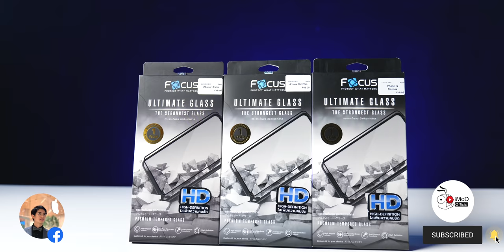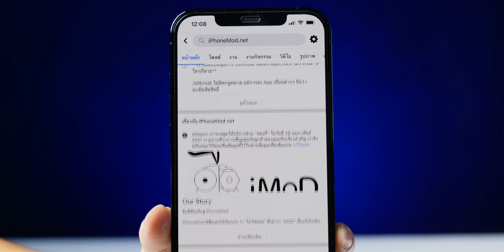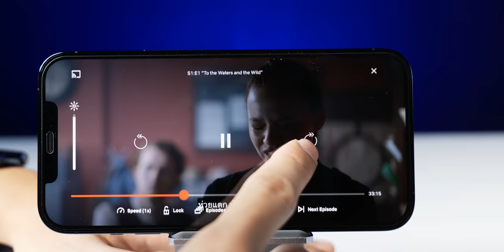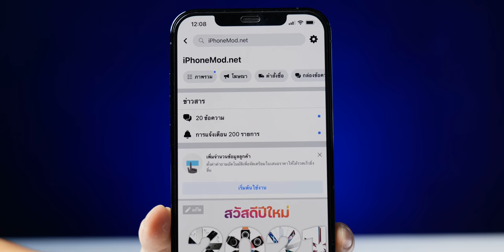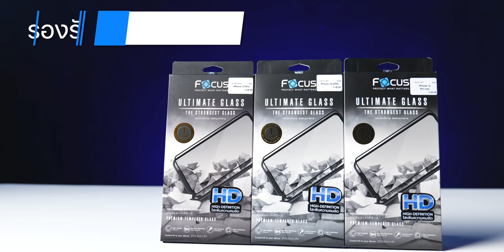[iMoD] รีวิวใหม่ Focus Ultimate Glass ฟิล์มกระจกเต็มจอขอบใส ไม่มีขอบ 490 บาท ประกัน 1 ปี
รีวิวฟิล์มกระจก Focus Ultimate Glass รุ่นล่าสุด แบบใสเต็มแผ่น ไม่มีขอบ ราคา 490 บาท ประกัน 1 ปี สำหรับ iPhone 12, 12 mini, 12 Pro และ iPhone 12 Pro Max

ครั้งแรกของฟิล์มกระจกเต็มจอแบบไม่มีขอบสี!! หลังจากที่รอมานานสำหรับสาวก iPhone ตอนนี้ Focus Ultimate Glass พร้อมให้เหล่าสาวก iPhone 12 ทุกรุ่นซื้อไปใช้งานได้แล้ว แข็งแรงทนทานกันกระแทกจากลูกตุ้มเหล็ก 64 กรัมความสูง 2 เมตรได้สบาย (ชมคลิปรีวิวที่นี่ )  ส่วนคลิปรีวิวฟิล์มกระจกเต็มจอแบบใสรอบนี้แบ่งให้ชมตามหัวข้อดังนี้

00:00 - เปิดม่าน
01:29 - แกะกล่อง Focus Ultimate Glass รุ่นขอบใส (ชมวิธีติดฟิล์มกระจก
01:49 - คุณภาพของฟิล์มกระจกและการทดสอบ
03:48 - การใช้งานร่วมกับเคส
05:08 - ราคาและการจัดจำหน่าย

ราคา 490 บาท มาพร้อมการรับประกัน 1 ปี
และร้านตัวแทนจำหน่ายทั่วประเทศ